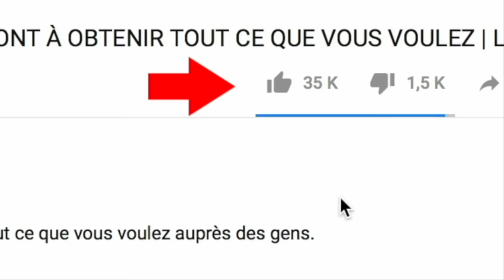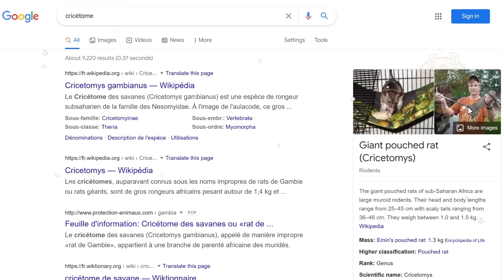Animaux Géants Qui Existent Vraiment !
D’une chauve-souris géante à un python de 250 kg, voici les plus énormes animaux du monde !